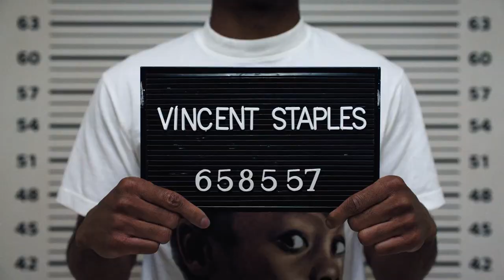The Vince Staples Show Season 1 Hindi Trailer #1 | FeatTrailers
►Release Date : NA

►Plot : Loosely follows Vince Staples' real life, his career as rapper and actor.